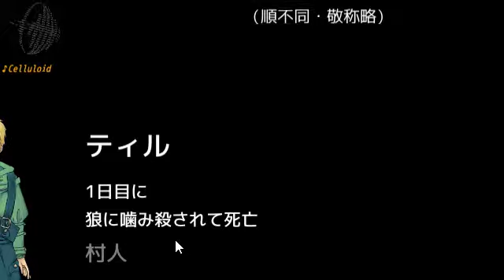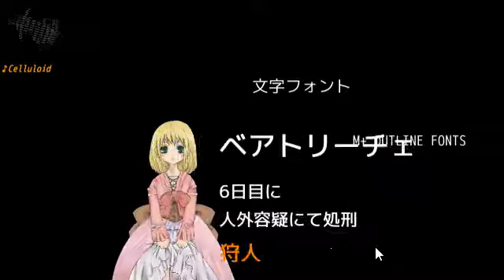【Village of Cyber】1チュートリアル【人狼フリーゲーム実況】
プレイしたゲーム名：Village of Cyber
フリーソフトで無料でダウンロードして遊べます。